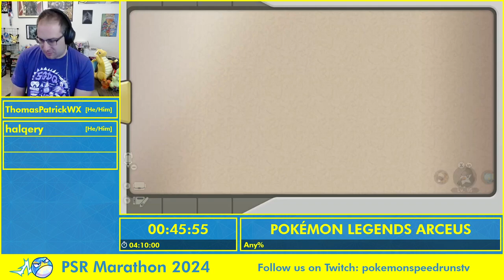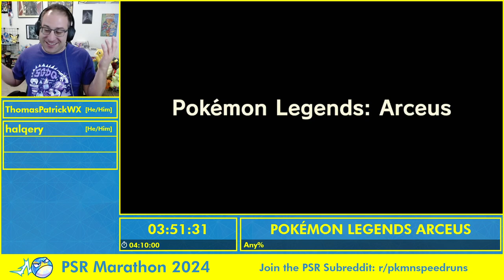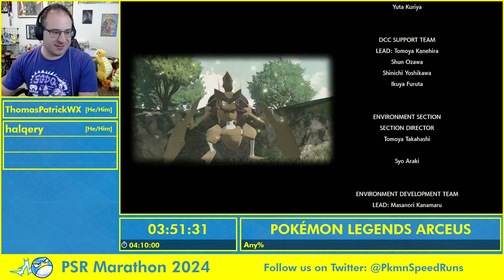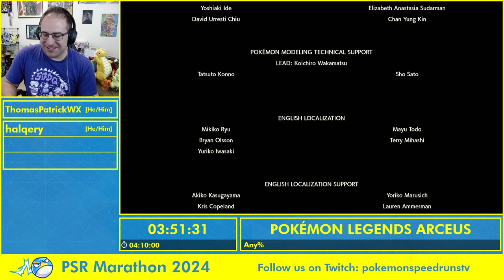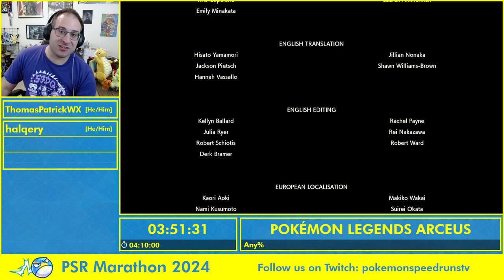Pokemon Speedruns Marathon 2024 - Pokémon Legends Arceus Any%